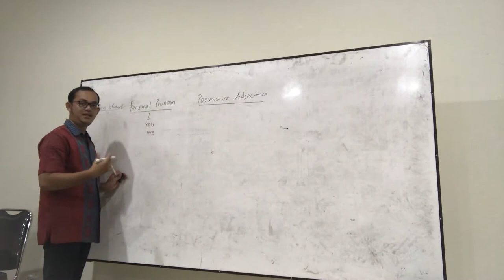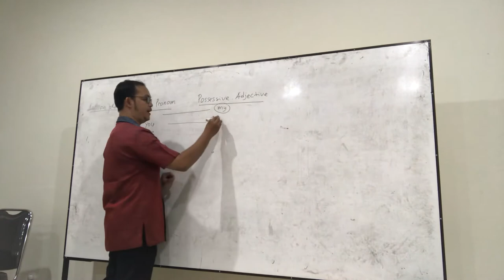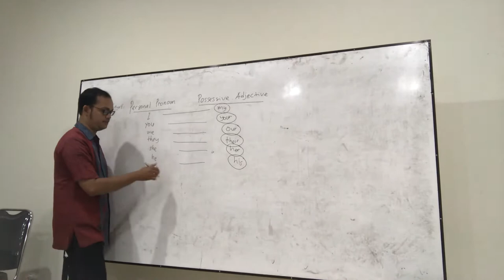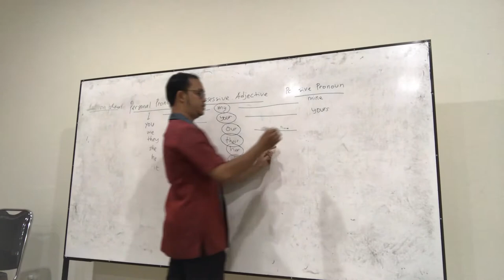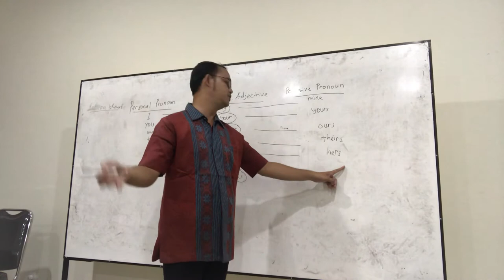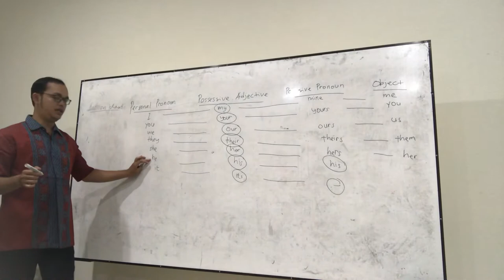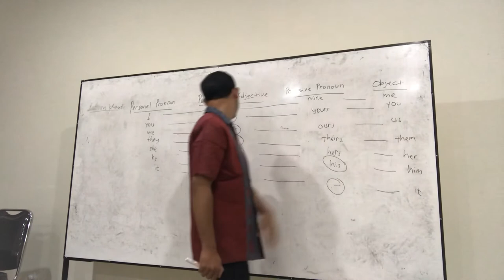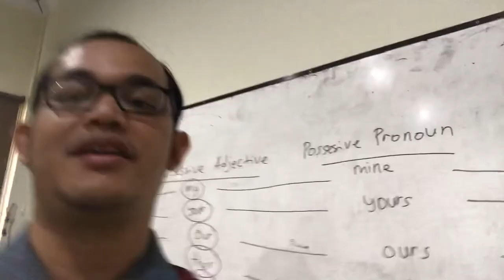Possession (Personal Pronoun, Possesive Adjective, Possesive Pronoun, Objective)